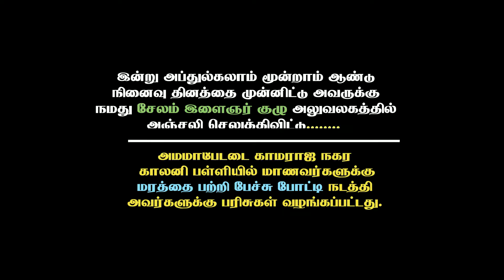இன்று அப்துல்கலாம் மூன்றாம் ஆண்டு நினைவுதினத்தில் சேலம் இளைஞர் குழு சேவைகள்